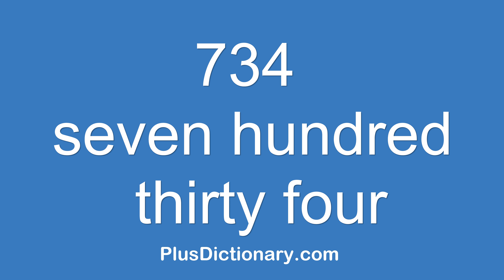How to pronounce or say seven hundred thirty four - 734 ? Pronunciation - English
How to pronounce or say seven hundred thirty four - 734 ? Pronunciation tips.  Learn how to say words in English correctly with Plus Dictionary. Free pronunciation tutorials. Over 1000000 words numbers phrases and names were already uploaded.